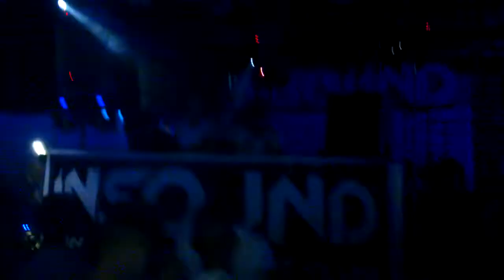Sundance - Frequencerz - Fire @ Spazio A4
Frequencerz @ Spazio A4 (Italy)
Sundance Music Festival
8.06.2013